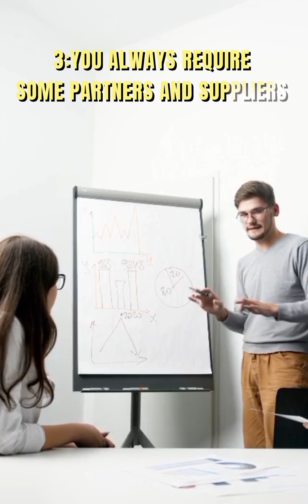Unlock ITIL 4: Understanding the 4 Dimensions of Service Management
🚀 Ready to master ITIL 4? In this video, we break down the four dimensions of service management, the core framework for understanding and managing services in the modern digital landscape. Whether you're new to ITIL 4 or looking for a refresher, this guide will provide you with a clear and concise explanation of each dimension and how they work together to deliver value.

🔍 What You'll Learn:
✅ Organizations and People: Exploring the roles, responsibilities, culture, and skills needed for effective service management.
✅ Information and Technology: Understanding the importance of information, applications, infrastructure, and technologies in supporting services.
✅ Partners and Suppliers: Examining the relationships with external providers and their impact on service delivery. 1
✅ Value Streams and Processes: Delving into the activities, workflows, controls, and procedures necessary to create and deliver services.

💡 Key Takeaways:

Discover how the four dimensions provide a holistic view of service management.
Understand the interconnectedness of these dimensions in delivering value to customers.
Learn practical insights on how to consider each dimension in your daily IT service management activities.
Gain a solid foundation for your ITIL 4 journey and certification.

IT professionals new to ITIL 4.
Individuals preparing for ITIL 4 Foundation certification.
Service managers and team members looking to improve their understanding of ITIL principles.
Anyone interested in best practices for IT service management.
📢 Call to Action:
➡️ Share it with your colleagues who are learning about ITIL 4.